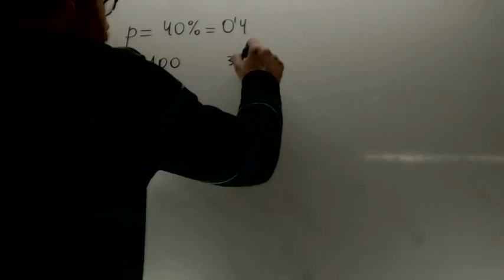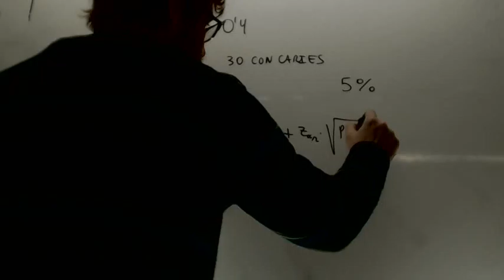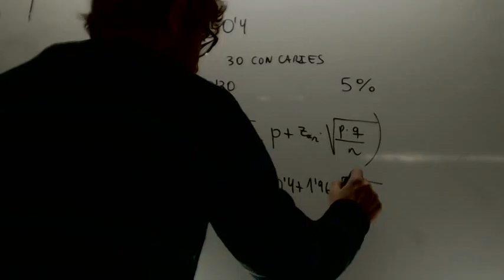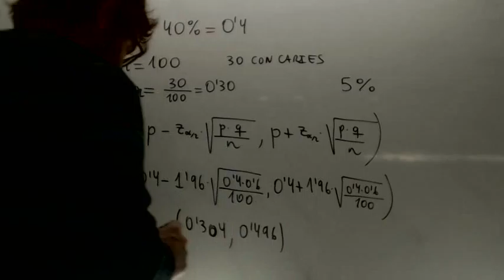Intervalo de proporcion Matematicas 2º Bachillerato Academia Usero Estepona